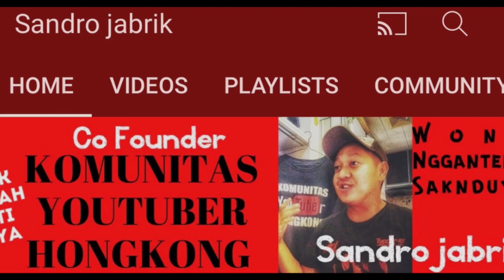ex malaysia proses Hongkong